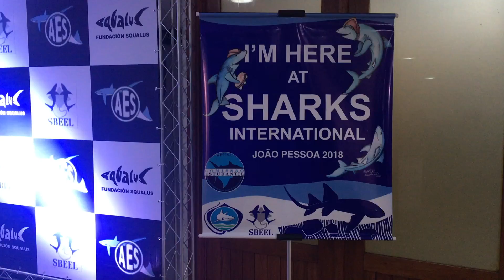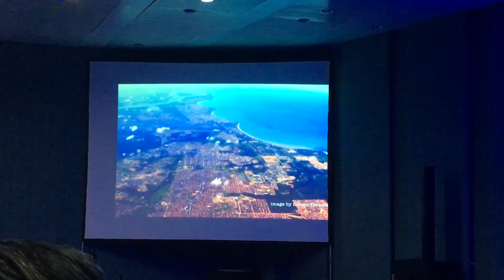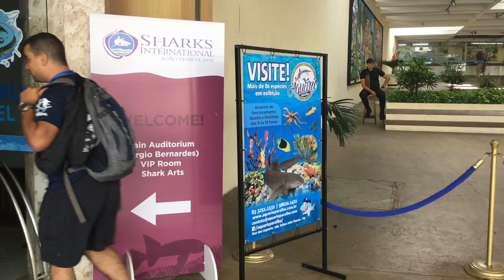PhD vlog | Shark conference in Brazil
I was fortunate enough to attend 'Sharks International' - a conference held in Brazil in June - and yes I vlogged my experience :)

I am Chantel Elston, a third year marine biology PhD student. Join me on my journey as I discover our wonderful oceans and try to survive PhD life.